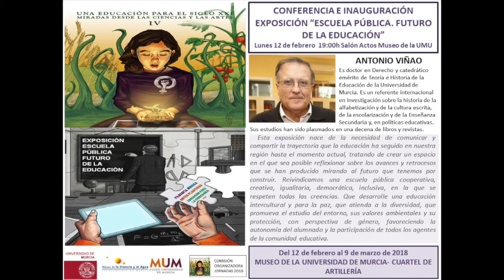IV Jornadas "Una educación para el siglo XXI" Antonio Viñao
Inauguración de la Exposición "Escuela Pública. Futuro de la Educación" y  Conferencia

El profesor Antonio Viñao Frago, doctor en Derecho y catedrático de Teoría e Historia de la Educación de la Universidad de Murcia impartió la conferencia  "Escuela Pública. Futuro de la Educación" en el Salón de Actos del  Museo de la Universidad. de Murcia el lunes 12 de febrero a las ocho de la noche. Presentó el acto e inauguró la exposición la Coordinadora de Cultura, Debate y Pensamiento  de la UMU, María Cristina Guirao Mirón, acompañada del Responsable Conservador del Museo, José Miguel García Cano. Presentó al conferenciante el profesor Paco Bastida.

Se inauguró  la Exposición "Escuela Pública. Futuro de la Educación", con la excelente conferencia del profesor A.Viñao desgranando las distintas interpretaciones mas o menos interesadas, del concepto lo "Público" y proponiendo acepciones mas cercanas a los tiempos actuales: lo "Común".